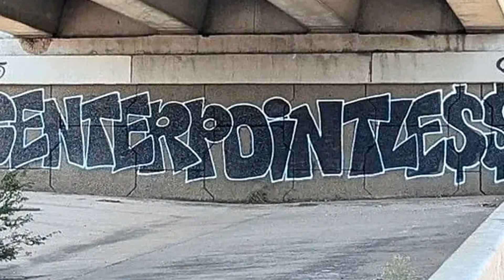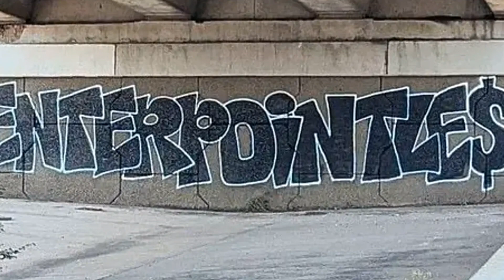One Million Texans Still Without Power in Sweltering Weather Three Days After Hurricane Beryl as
Arizona police say parents face prosecution after daughter died in scorching 120°F heat during boating excursion